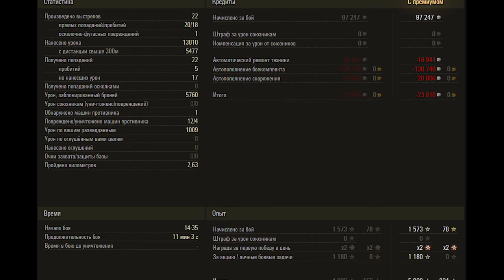World of Tanks 60TP Lewandowskiego - 13k damage 4 kills - Live Oaks - Standard